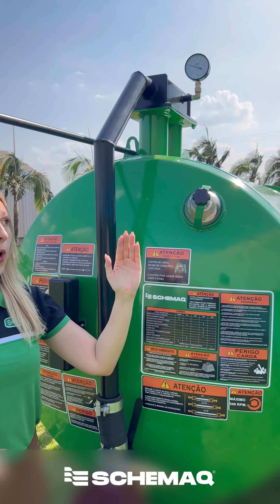Jumbo ‹ Distribuidor de adubo líquido › SCHEMAQ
Distribuidor de adubo orgânico líquido SCHEMAQ

Oferece um trabalho completo desde o carregamento até o transporte e distribuição de adubos orgânicos líquidos, resíduos químicos e limpeza de fossas.